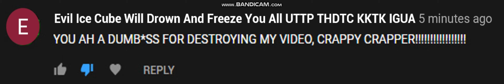Oh You Gotta Be Fricking Kidding Me Right Now!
Evil Ice Cube UTTP posted a Mean Comment Out Of Me And Called Me A Crappy Crapper!